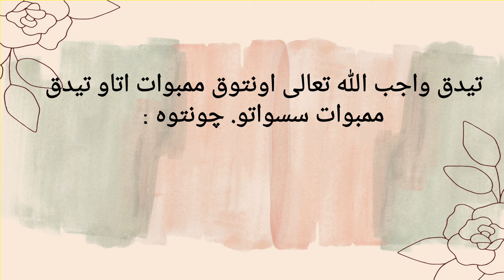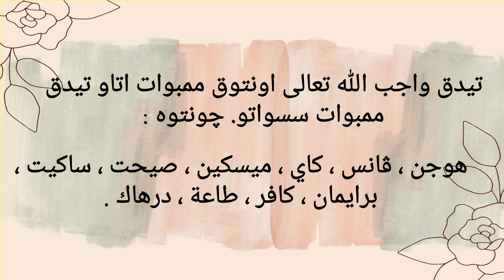TAUHID-Sifat Harus Bagi Allah S.W.T